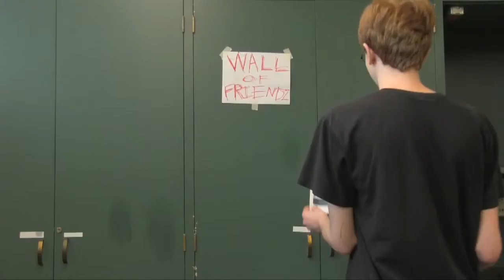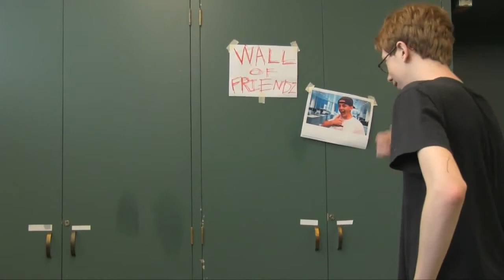How To Maybe Make Friends